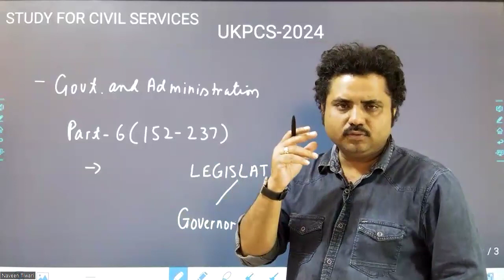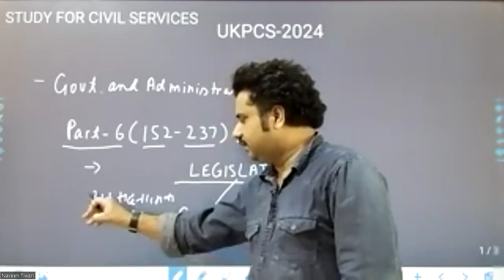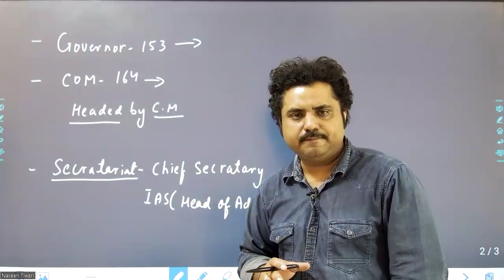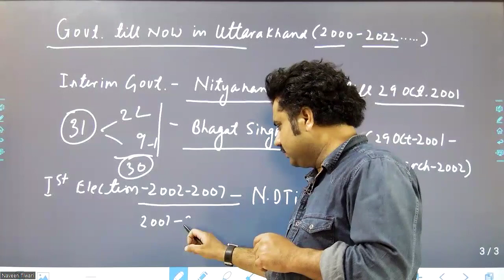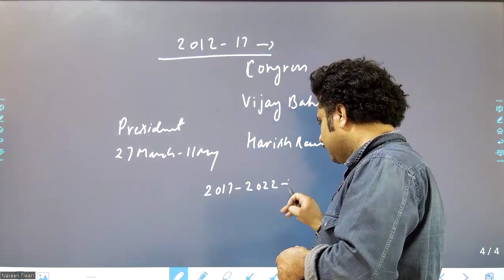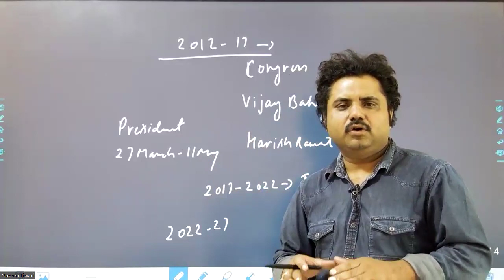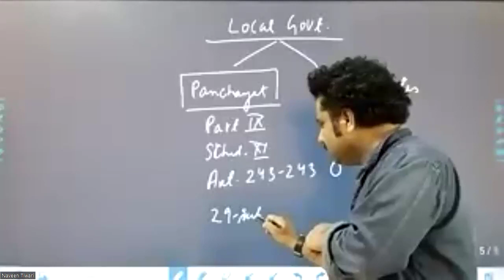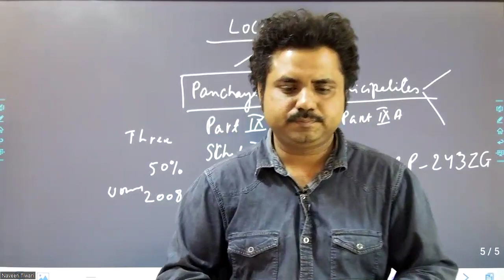GOVT. OF UTTARAKHAND || ADMINISTRATION || LEGISLATIVE ASEMBLY || UKPSC || UKSSSC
This is the second lecture about Uttarakhand Govt formation from 2000 up to 2022. Uttarakhand state was created on  9 Nov 2000. First Govt. was formed in 2000 as an Interim Govt and Nityanand Swami became the first CM of Ukd. First Assembly election in Election in Uttarakhand took place in 2002 and N.D Tiwari Became the First elected CM of Uttarakhand.
Till now four assembly election held in Uttarakhand. In fourth Election 2022 BJP retained  its Govt and Pushkar Singh Dhami is the current Chief minister.